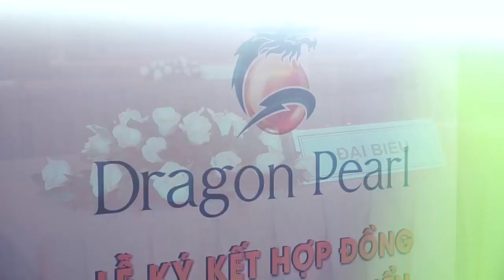LỄ KÍ KẾT HỢP TÁC PHÂN PHỐI VÀ PHÁT TRIỂN DỰ ÁN DRAGON PEARL LONG AN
Ngày 15/11/2021, Chủ đầu tư dự án Dragon Pearl – Công ty Cổ phần Bất động sản Đức Hòa Đông đã ký kết hợp tác giao cho 2 đơn vị Công ty Bến Thành Invest và Phúc Thịnh phát triển và phân phối độc quyền toàn bộ gần 1.800 sản phẩm tại dự án.